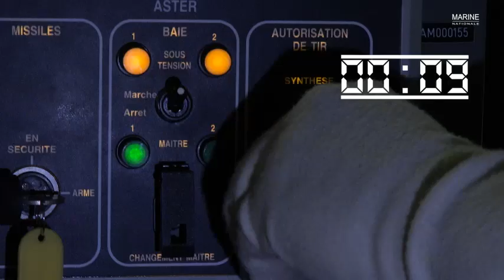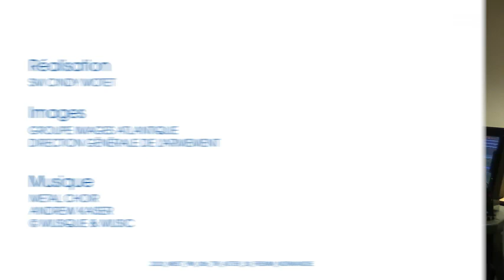Tir réussi d'un Aster 30 par la FREMM Normandie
Le 27 janvier, la frégate multi-missions (FREMM) Normandie a conduit avec succès le tir d’entraînement d’un missile anti-aérien Aster 30 au large du site des Landes de la Direction générale de l'armement - Essais de missiles. Ce tir réussi contre une cible aérienne, couronne l’entraînement régulier de l’équipage à la mise en œuvre de ses armes.
L’Aster 30 tiré par la Normandie a détruit sa cible, un drone aérien au comportement représentatif de celui des missiles auxquels peuvent être confrontés les bâtiments de la Marine. S’inscrivant directement dans le cadre du plan stratégique Mercator, ce type de tir entraîne les équipages à faire face, dans des environnements réalistes, à des situations de haute intensité susceptibles d’être rencontrées dans les zones de déploiement d’une Marine de combat.
©Marine nationale/Défense